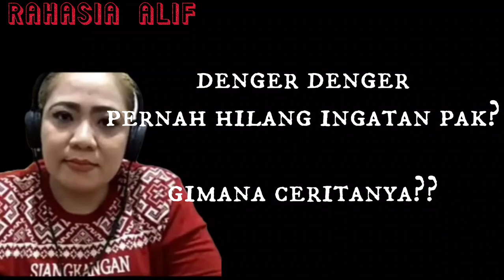PENDETA DAUD TONI MENGUNJUNGI TUHAN DI SORGA